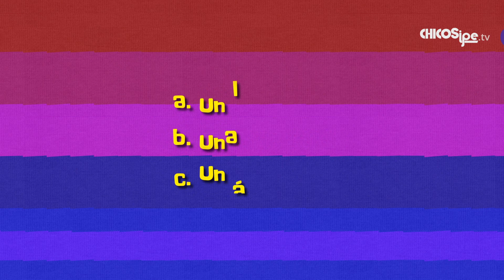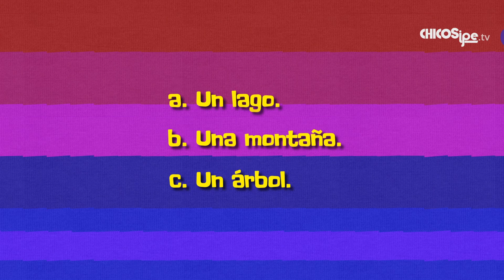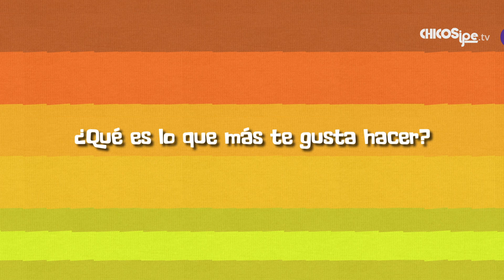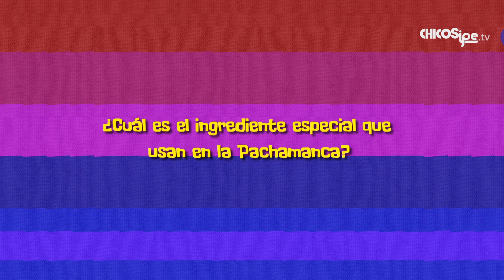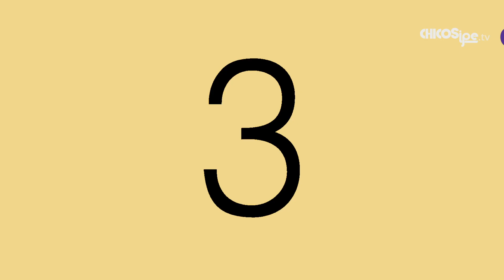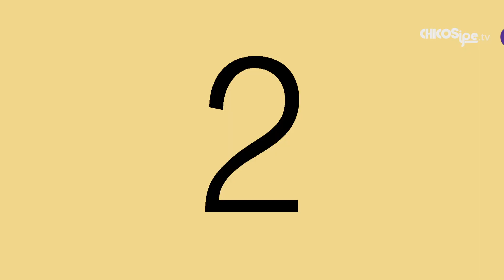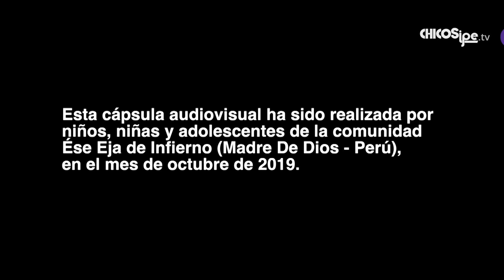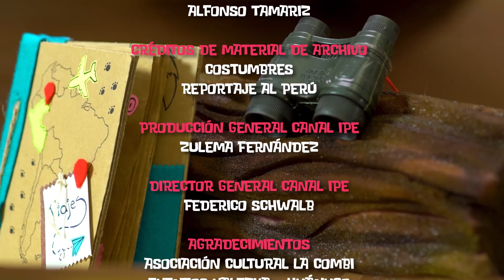14. Descubriendo más de Huánuco con Macarena - Los cuentos de Chaski - Temporada 1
Chaski acompañado de Tito nos contará La Leyenda de la Laguna de Mancapozo. Después viajará a Huánuco para conocer a Macarena. Y veremos 2 cortometrajes hechos por niños, niñas y adolescentes de la comunidad Ese Eja de Infierno.

Pequeños viajes:
MACARENA LOPEZ OLIVAS (10 años) Huánuco

Tiempo de pelis: cortometrajes realizados por niños, niñas y adolescentes de la comunidad Ese Eja de Infierno (Madre de Dios, Perú).

Baawaja (Río Tambopata)
- Realizadores: Niños, niñas y adolescentes de la comunidad Ese Eja de Infierno (Madre de Dios, Perú).